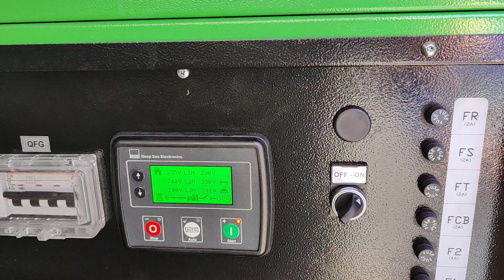Agregat prądotwórczy Energy Gruppi